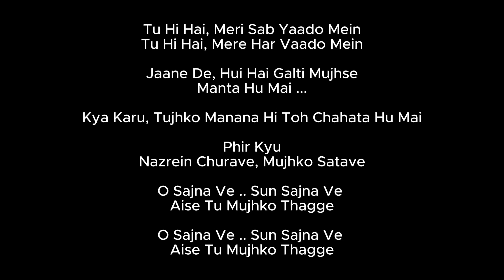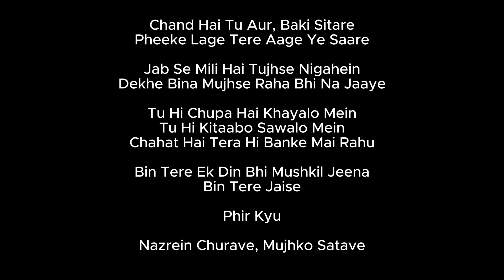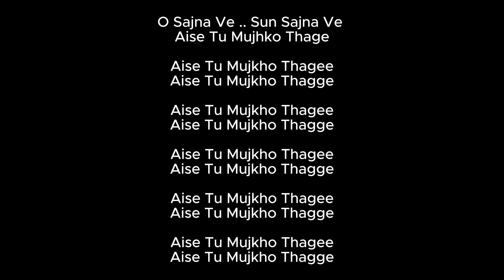SORRY - Maahi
Tu Hi Hai, Meri Sab Yaado Mein
Tu Hi Hai, Mere Har Vaado Mein

Jaane De, Hui Hai Galti Mujhse
Manta Hu Mai ...

Kya Karu, Tujhko Manana Hi Toh Chahata Hu Mai

Phir Kyu
Nazrein Churave, Mujhko Satave

O Sajna Ve .. Sun Sajna Ve
Aise Tu Mujhko Thagge

Chand Hai Tu Aur, Baki Sitare
Pheeke Lage Tere Aage Ye Saare

Jab Se Mili Hai Tujhse Nigahein
Dekhe Bina Mujhse Raha Bhi Na Jaaye

Tu Hi Chupa Hai Khayalo Mein
Tu Hi Kitaabo Sawalo Mein
Chahat Hai Tera Hi Banke Mai Rahu

Bin Tere Ek Din Bhi Mushkil Jeena
Bin Tere Jaise

Phir Kyu

Aise Tu Mujkho Thagee
Aise Tu Mujkho Thagge

O Sajna Ve .. Sun Sajna Ve Aise
Tu Mujhko Thage